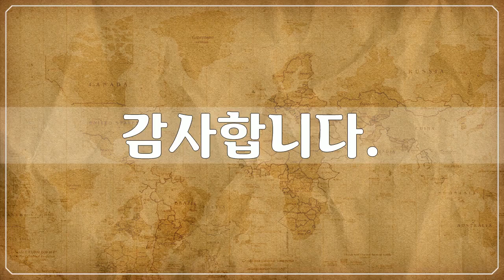인상주의, Foreign Art, Impressionism, 앙리 드 툴루즈 로트렉, Henri de Toulouse Lautrec